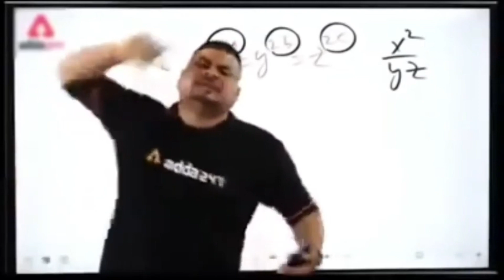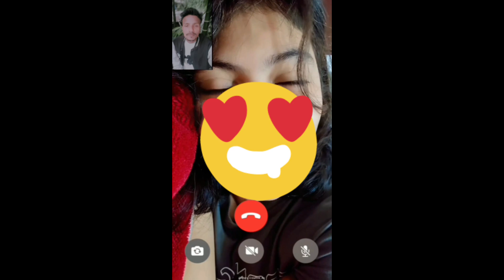Girl friend Ban gayi 💕👈🤣🤣youtube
Girl friend Ban gai 💕👈🤣🤣youtube

girlfriend ban ja

لا

Q

girlfriend bain ja nagpuri song

لا

girlfriend ban jao

girlfriend ban ja meri rockstar dialogue download

Q

girlfriend ban jao prank

لا

Q

girlfriend ban ja song

Q

girlfriend ban jao new new song

لا

girlfriend ban jao status

لا

girlfriend ban jaati hai

لا

girlfriend ban gaya